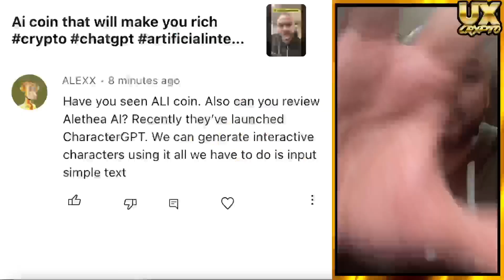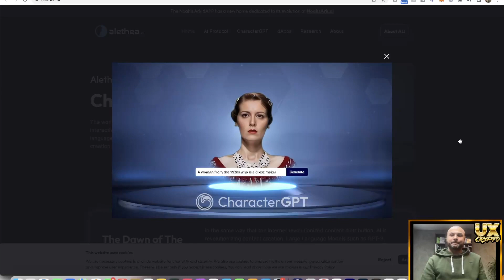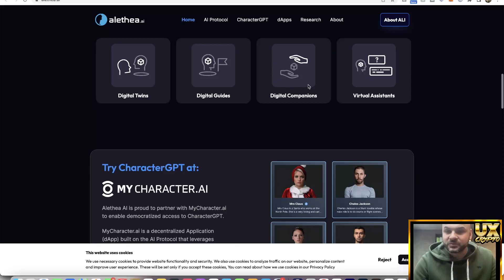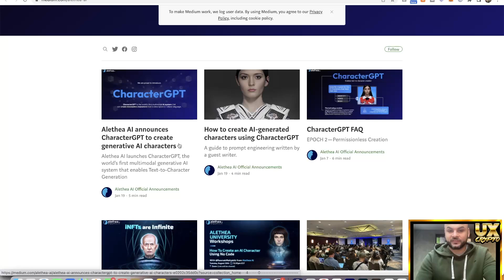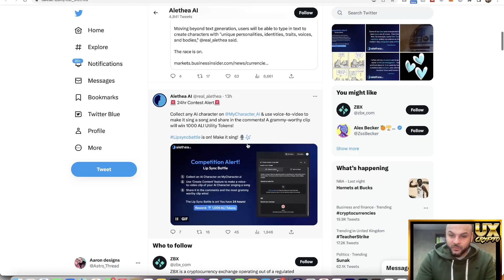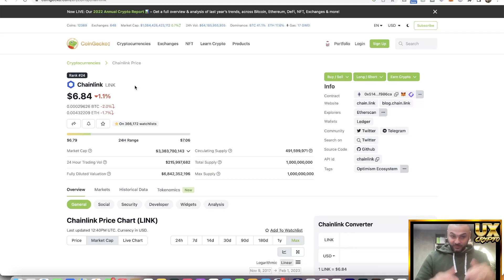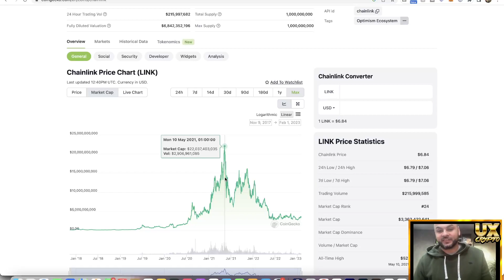Make money with A.I Crypto Coins In 2024 - Artificial Liquid Intelligence - ALI Coin / Token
Get ahead of the game in 2023 and learn how to make money with AI Crypto Coins! In this video, we explore the exciting world of Artificial Liquid Intelligence and how it can provide you with profitable investment opportunities. Discover the latest trends in AI crypto and how you can get started with this cutting-edge technology. Don't miss out on this chance to join the future of finance. Watch now! ALI coin